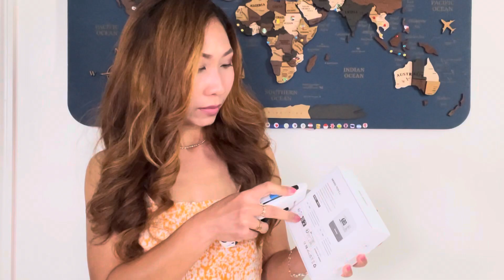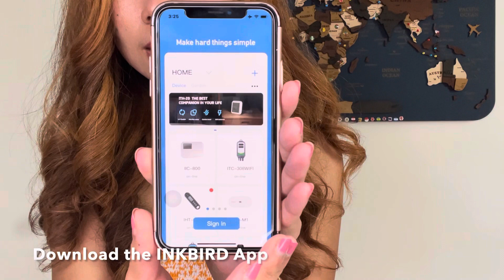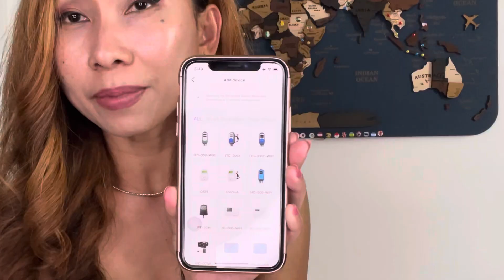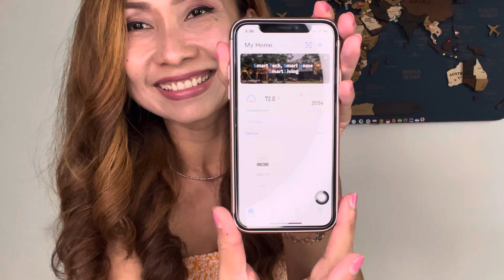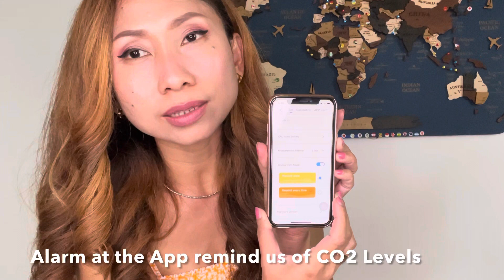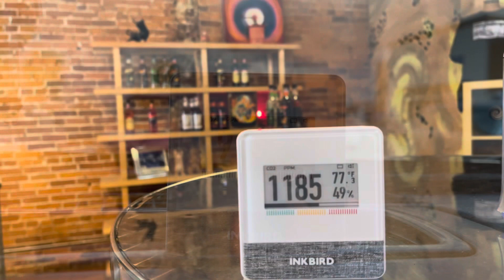Smart Indoor AIR QUALITY MONITOR, Temperature & Humidity ​⁠INKBIRD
The IAM-T1 Smart Indoor Air Quality Monitor really improve my awareness of CO2 levels which is Healthy Levels: 400 to 1,000 ppm 💫

@INKBIRD-official also use Premium World-leading Swedish Senseair NIDR Sensor ✨

With IAM-T1 warning so I open the windows or door & put more indoor plants to make the O2 quality much better 💕